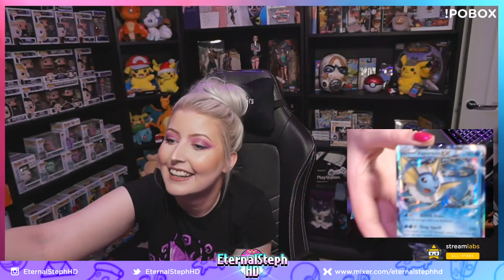PR Package from 2K Games & PO BOX parcels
Hey Pizza Squad

These are shortened versions of my streams so its easier to catch up on if you missed it.

Send me soemthing to open on Mail Sunday
Banbury
OX16 6QD
or
Amazon Wishlist